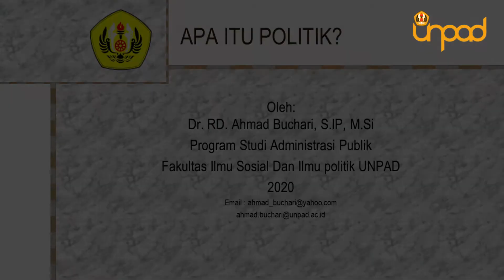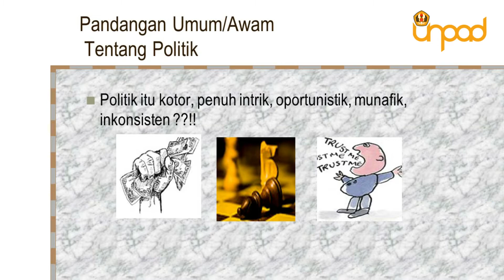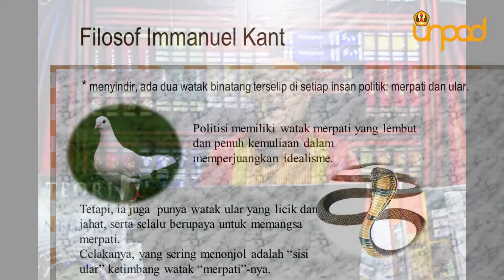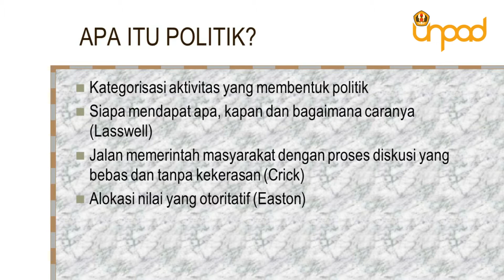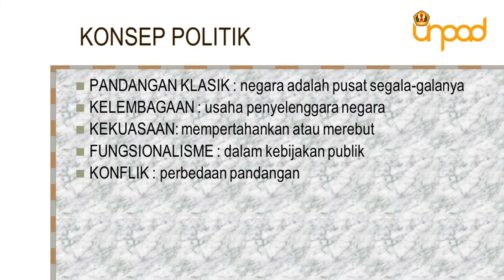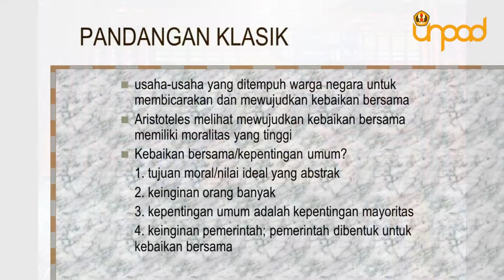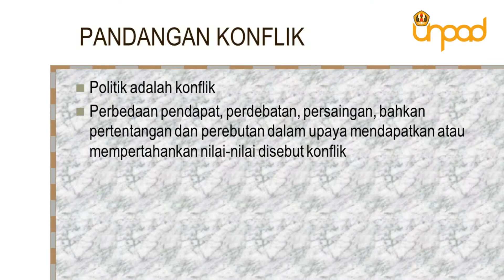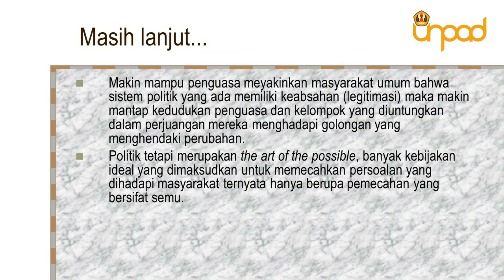Vlog # 07 | Apa itu Politik?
Dr. RD. Ahmad Buchari, S.IP., M.Si.
Department of Public Administration
Faculty of Social and Political Sciences
University of Padjadjaran